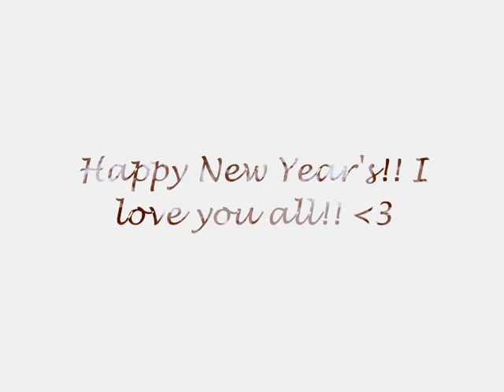Good Times!! Michaela Brown. Bishop Mackenzie.wmv